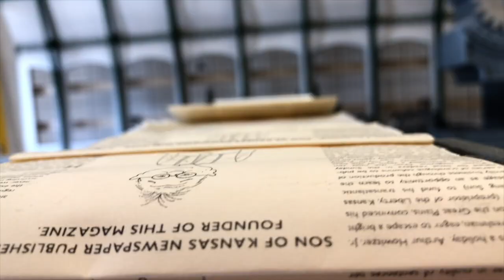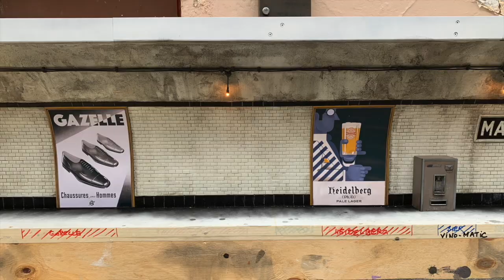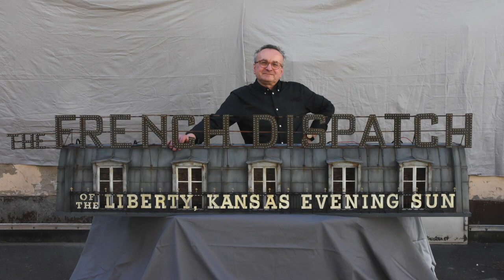THE FRENCH DISPATCH miniature effects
THE FRENCH DISPATCH miniature effects. A short “making-of” I edited for the Berlin Berlinale Film Festival showing the miniatures used in the film. Music Alexandre Desplat. Footage and photos by: Berton Pierce, Simon Weisse, Robert Wiesner, Cindy Schnitter, Susanna Jerger, Holger Delfs, Hanns Otto, Nico NItsch, Gerold Bublak, Alex Friedrich, Lucy Weisse, Alice Büchner, Searchlight Pictures, Indian Paintbrush